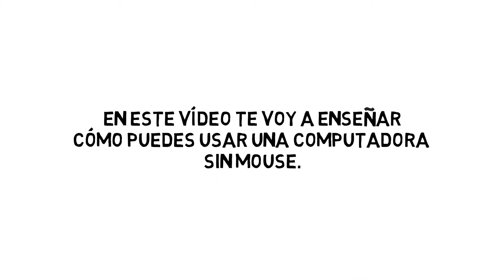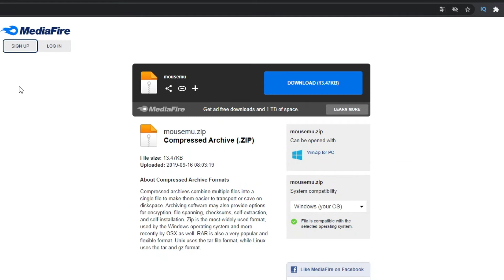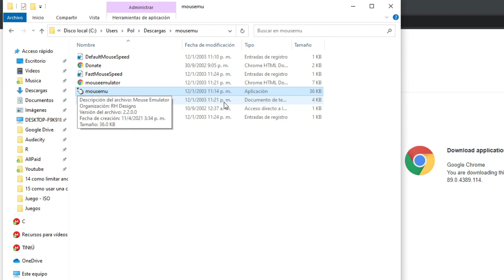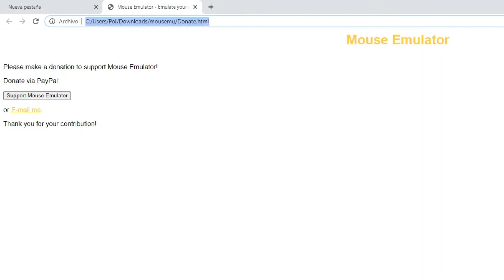Usar Computadora sin Mouse ✅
Mira cómo puedes usar una computadora sin mouse de forma rápida y muy sencilla.